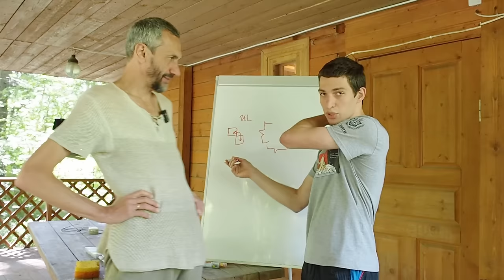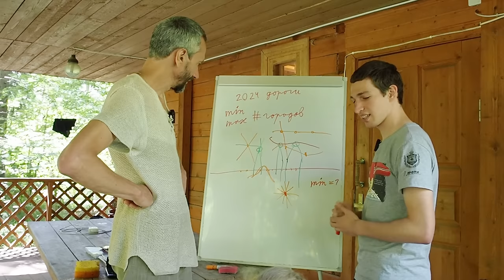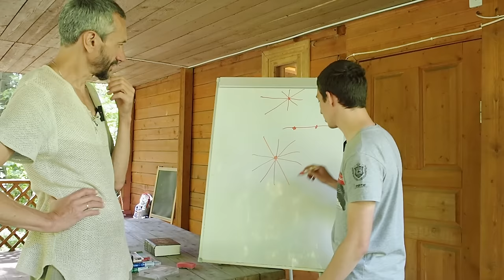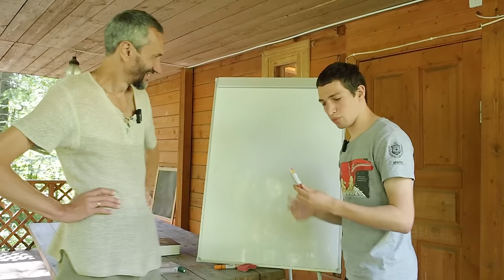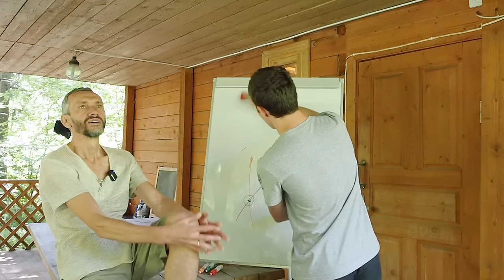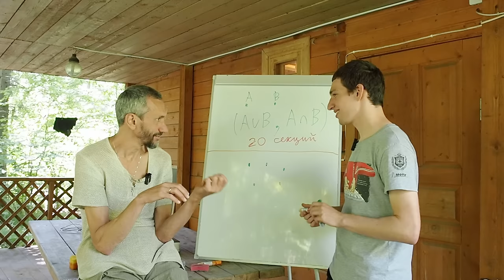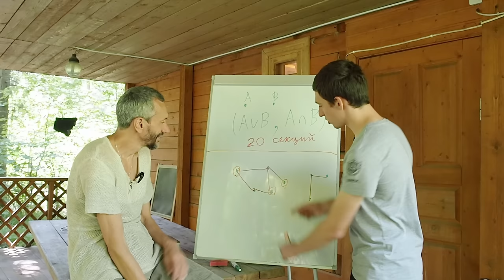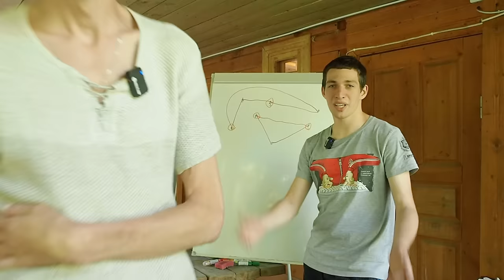ПРОДОЛЖЕНИЕ РАЗБОРА ЗАДАЧЕК С ШАД С МИШЕЙ САВВАТЕЕВЫМ В СНЕГИРЯХ!!!